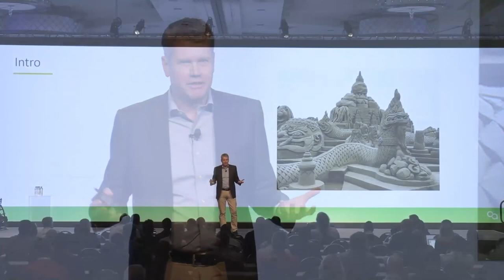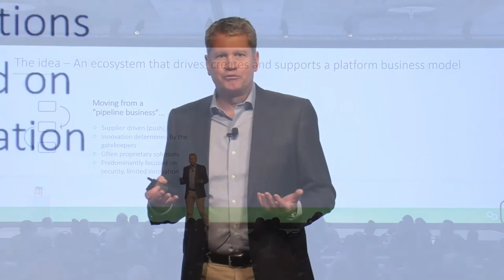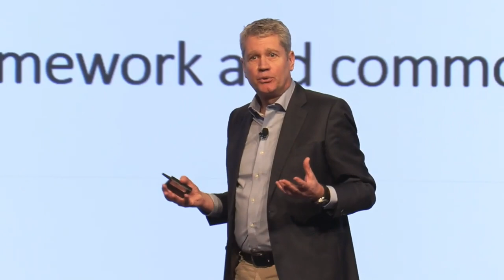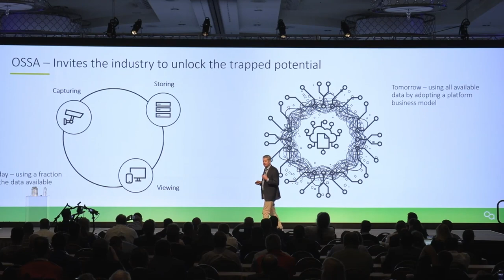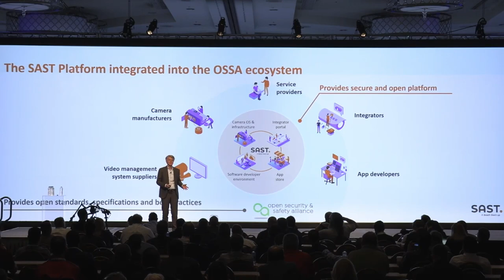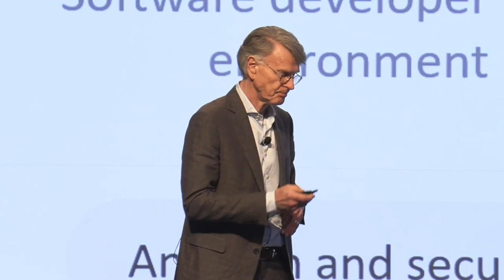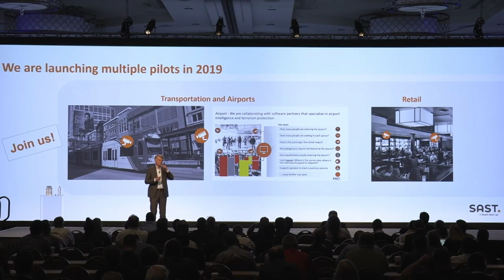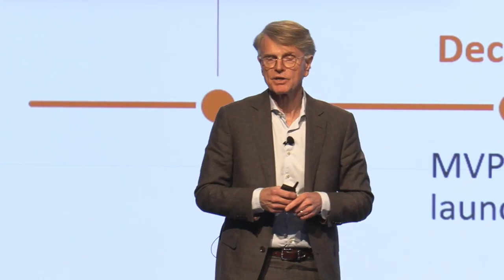Enabling value added innovations beyond security and safety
Hear the Open Security & Safety Alliance’s (OSSA) take on the challenges that hold back innovation in the fields of safety and security.